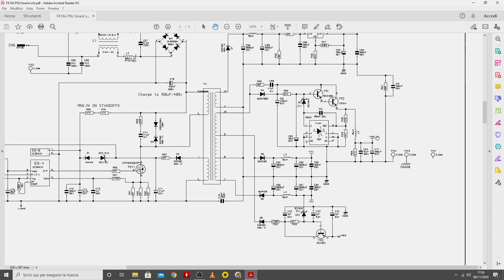SOUNDCRAFT EFX 16 RIPARAZIONE DI UNO STRANO DIFETTO #90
SOUNDCRAFT EFX 16   RIPARAZIONE DI UNO STRANO DIFETTO DOVUTO AI CONDENSATORI ... OVVIO ... SEMPRE COLPA LORO

1 MESE DI Amazon Prime GRATIS
1 MESi DI AMAZON MUSIC UNLIMITED

Strumenti utilizzati nel video:

Cassa amplificata proel
Microfono beyerdynamic
Cappa aspirafumi oppure
Stazione saldante
LCR meter
Tester per transistor e componenti discreti
Multimetro digitale
Multimetro digitale da banco
Flussante gel
Pinzette di precisione
Treccia dissaldante
Alcol isopropilico
Tappetino antistatico
Tappetino esr antistatico isolante
Pennello a setole morbide
WD-40 specialist spray contatti

Strumenti di misura :

Multimetro digitale

Multimetro per SMD

Pinza amperometrica

Generatore di frequenza

Tester per condensatori “ capacimetro” oppure

LCR meter

Carico elettronico oppure

Alimentazioni :

Alimentatore da banco 0-30v 5A

Alimentatore da banco tripla uscita 0-60v 10A

Strumenti e accessori:

Stazione saldante

Terza mano piccola

Terza mano

Cappa aspirafumi oppure

Pinzette di precisione

Tappetino antistatico

Bracciale antistatico

Puntali saldatore

Puntali Multimetro Set

Sonde oscilloscopio

Avvitatore a batteria Xiaomi

Set cacciaviti per elettronica

Dove conservo i componenti :

Accessori per illuminare :

Luce da banco Led

Luce da banco con lente di ingrandimento